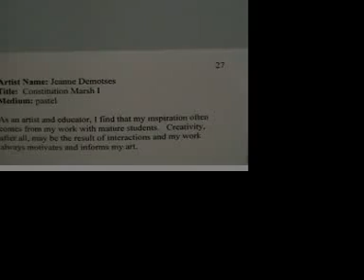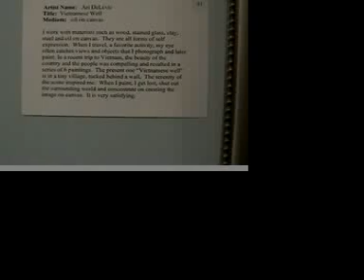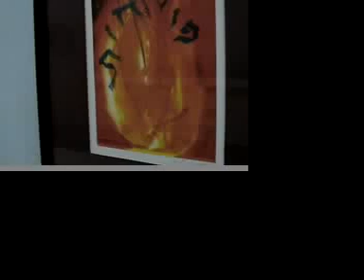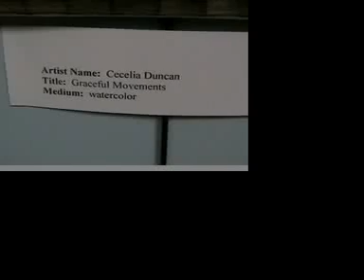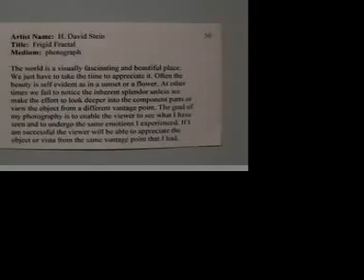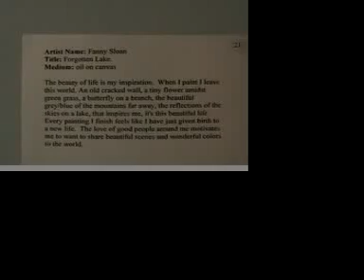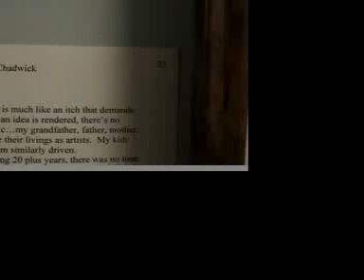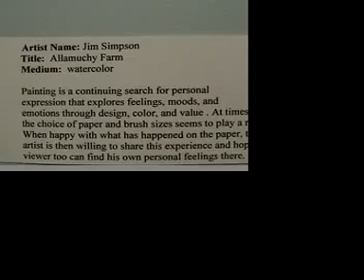WCCA-"Art With Intent" Show-5/6/06-Videoclip#38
"Art With Intent," presented by Westchester's Center for Creative Aging (WCCA), was the 2nd annual juried art show honoring the creativity of older adults (55+).  The WCCA is funded by the Helen Andrus Benedict Foundation and United Way of Westchester and Putnam counties in NY. As further explained on the WCCA The WCCA mission is to create a resource center which supports and coordinates information on arts and creative aging programs for adults 55+ years of age in Westchester County.  The WCCA will accomplish this in many ways, including: (1) responding to the interests of people 55+ seeking creative outlets and opportunities in Westchester (2) developing opportunities for networking and best practice sharing amongst those who are actively engaged in creative aging programs (3) inviting the public to forums and creating opportunities to showcase the work of older artists and intergenerational arts programs and (4) supporting a referral process for those interested in leading, learning and practicing creative aging arts programs.